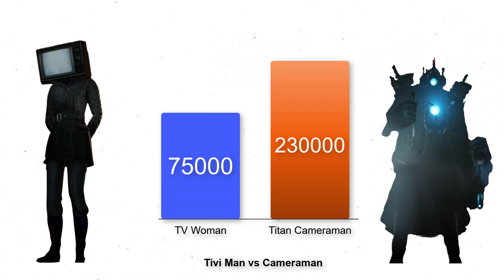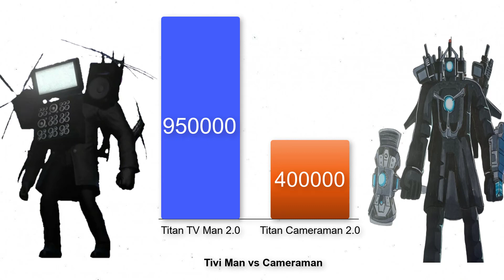SPEAKER MAN VS TITAN MAN | SKIBIDI TOILET COMPARISON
This video will compare the power of Monsters in Skibidi toilets
Please leave your comments so we can develop the channel further.